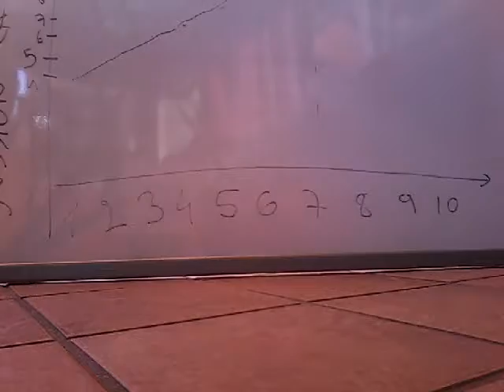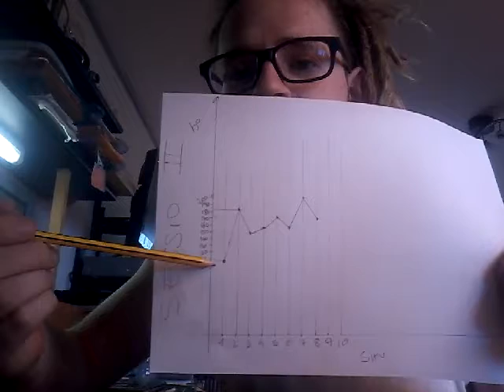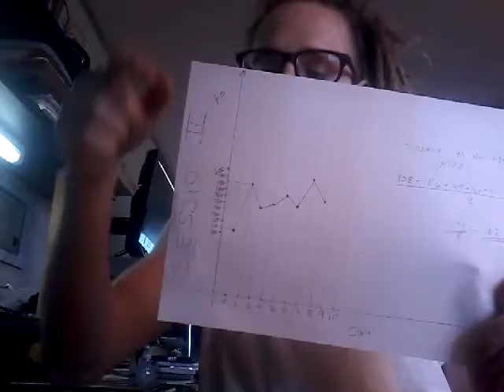MAZOEZI: stomach vacuum na muhimu kufanya test mwisho za kila session 2/2. Siku kumi na tisa